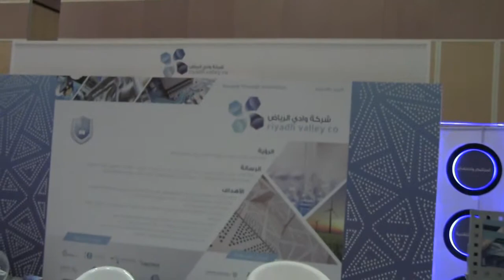عبد العزيزالشعلان من سي٣ فيلمزحول إنتاج فيديو رائع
عبد العزيز الشعلان من سي ٣ فيلمز خلال ملتقى عرب نت الرياض يقدم بعض النصائح حول إنتاج محتوى فيديو رائع على الإنترنت

Abdulaziz Al-Shalan from C3Films at ArabNet Riyadh Shares Some Tips on How to Create Great Video Content on the Web